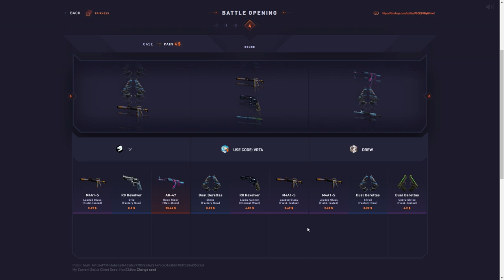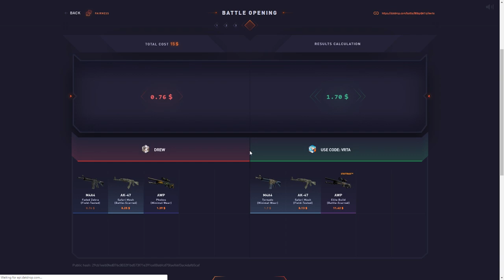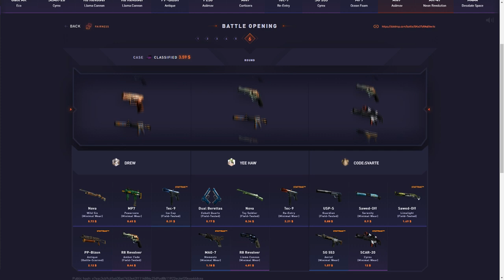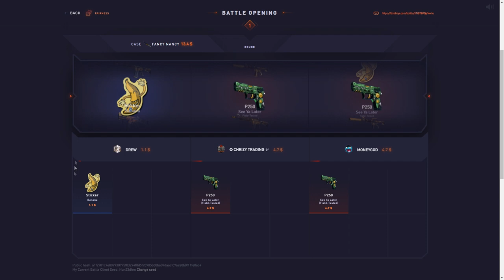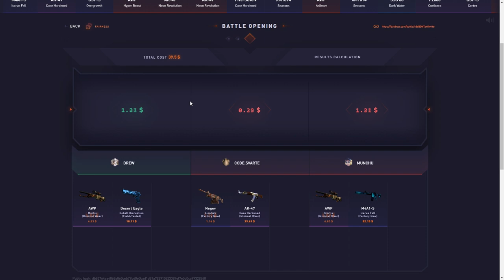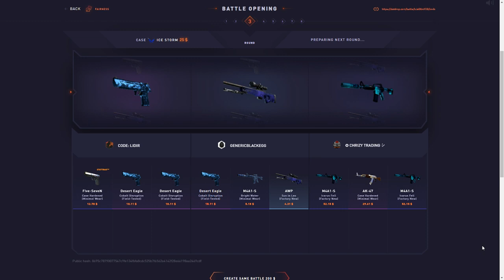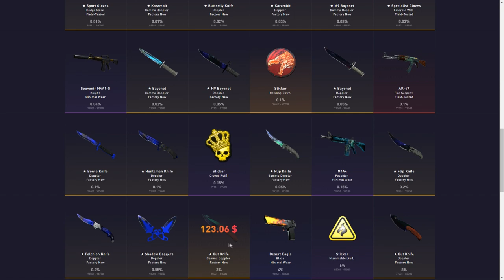HE PULLED THIS FROM THE PREMIUM!